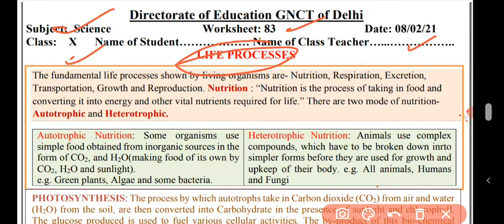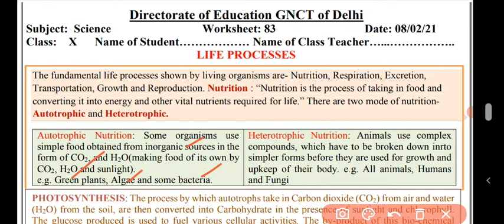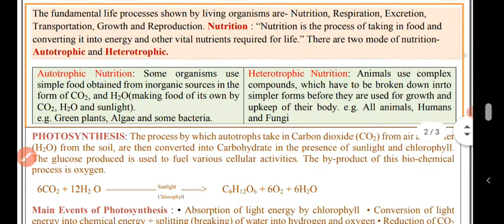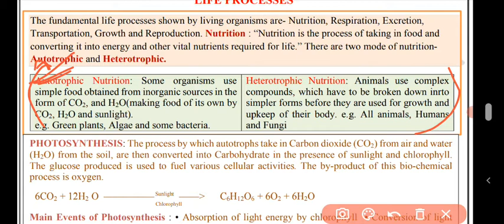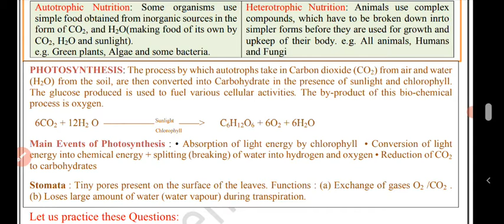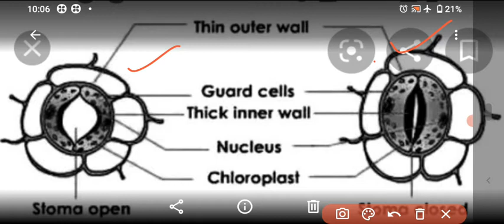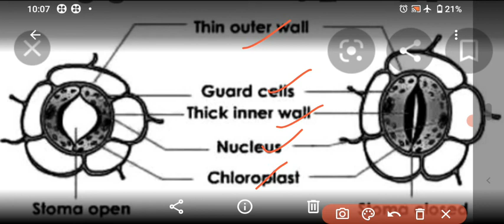Class 10 Science Worksheet 83 English Medium 8 February | 10th Science Worksheet 83 8 Feb